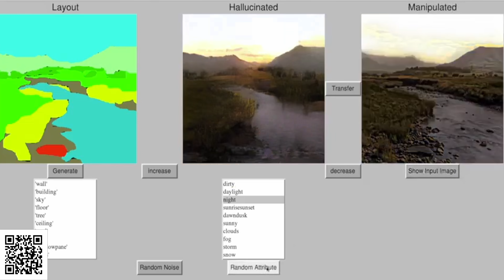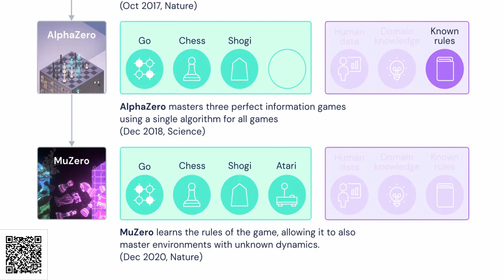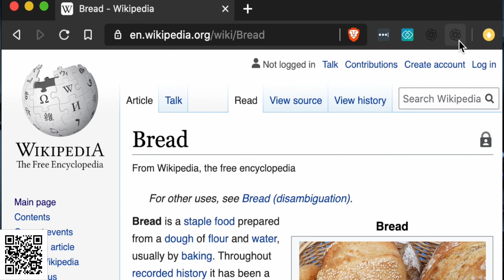Die 12 besten KÜNSTLICHEN INTELLIGENZEN von 2020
0:00 Intro
0:22 Platz 12
1:36 Platz 11
2:39 Platz 10
3:35 Platz 9
4:22 Platz 8
5:27 Platz 7
6:41 Platz 6
8:25 Platz 5
10:05 Platz 4
11:50 Platz 3
13:05 Platz 2
14:43 Platz 1